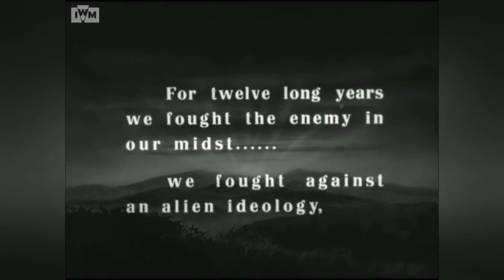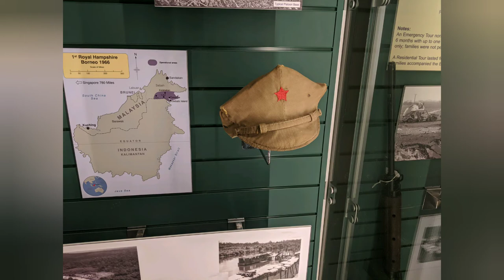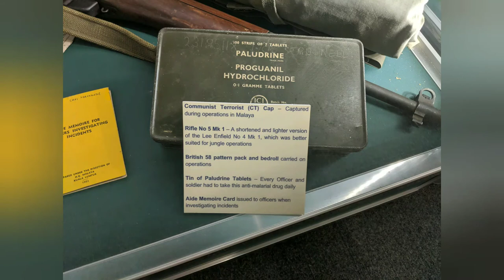Royal Hampshire Regiment Malayian Emergency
Manaquin showing the average kit carried by the Royal Hampshire Regiment in Malaya during the Emergency 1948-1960.

Many thanks to Simon from the
Rifleman Moore Channel for all his support and bringing many new people over to the channel. Thankyou

Footage courtesy of the IWM